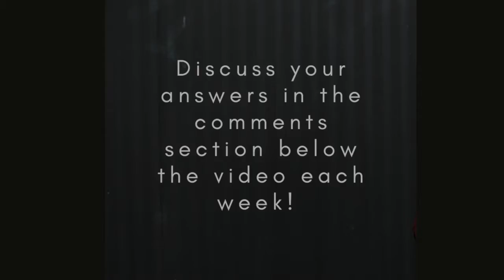Author Chat: On Being a Public Christian Part 1 Chapter 5 Why I Still Believe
Join us weekly for an author chat focusing on a chapter of Why I Still Believe. Mary Jo will kick off the discussion by reading a question and giving an introductory answer in the video. She then invites you to share your answer in the comments section.

Some house rules:
1) Luke 6:31 is the standard for this comment section. "Treat others the same way you want them to treat you." We will remove any ad hominem attacks, trolling, off-topic posting, and vulgar language. Our goal is productive conversation, which may include disagreements, but disagreements should be handled with humility and respect.
2) No linking to non-relevant posts and articles. Relevance will be determined by channel administrators.
3) There typically will be no warnings given prior to removal of posts that violate our house rules."